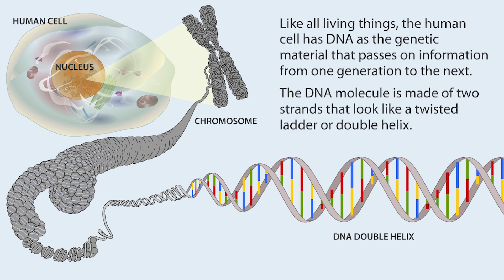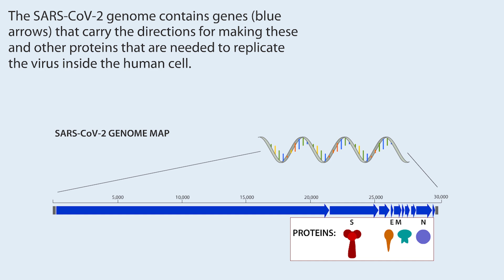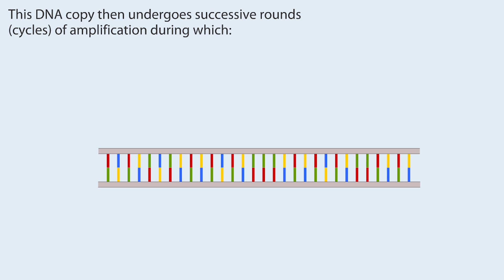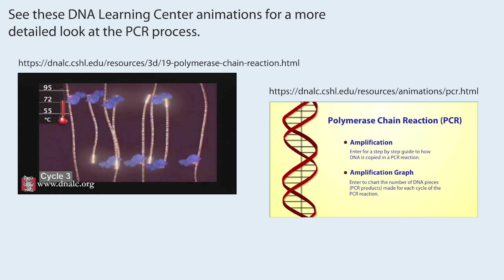Using Reverse Transcription Polymerase Chain Reaction (RT-PCR) in COVID-19 Testing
Testing is key to controlling the spread of the SARS-CoV-2 virus, but how is it done?  This animation from Cold Spring Harbor Laboratory’s DNA Learning Center takes an authoritative look “under the hood” of COVID-19 testing. You will learn about a clever method, polymerase chain reaction (PCR), which amplifies the virus genetic “fingerprint” to detect as few as several virus particles present in a throat swab or other patient sample.